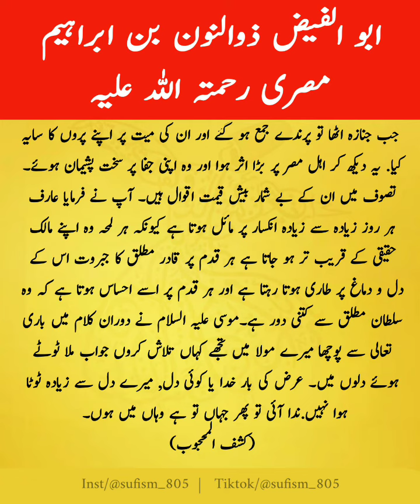ابو الفیض ذوالنون بن ابراہیم مصری رحمتہ اللہ علیہ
sufism
what is sufism
sufism explained
sufis
sufism documentary
sufism in india
sufism and islam
rumi sufism
sufism quotes
sufism on love
western sufism
sufism history
orthodox sufism
is sufism popular
origins of sufism
mohsin raza sufism
golden age of sufism
sufism life lessons
philosophy of sufism
why sufism
what is sufism in islam
sufism upsc
sufism music
sufism in islam
music of sufism
tunisia sufism